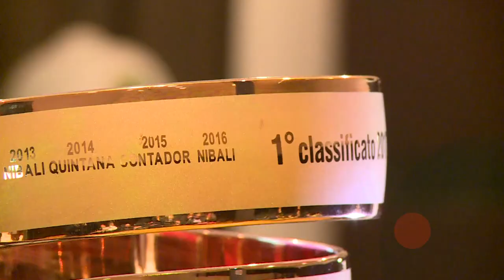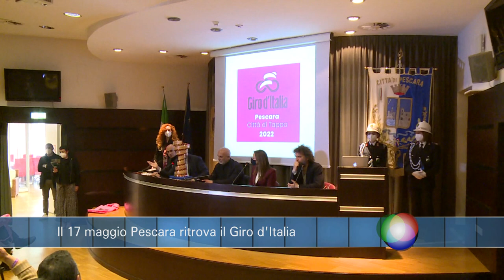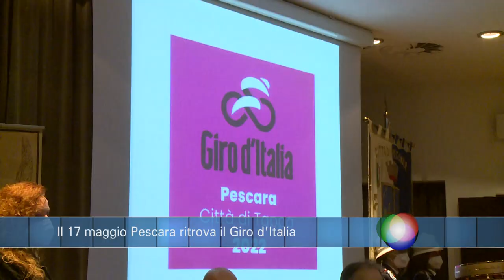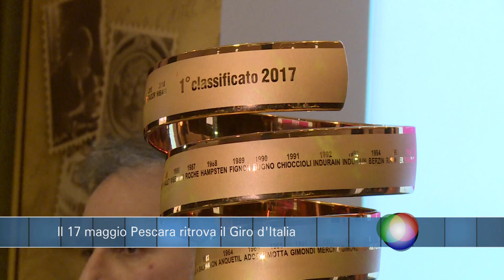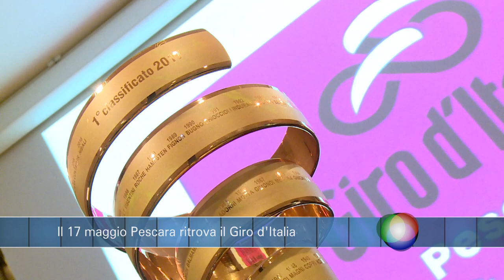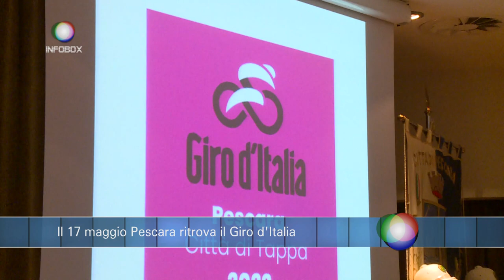Infobox - Il 17 maggio Pescara ritrova il Giro d'Italia